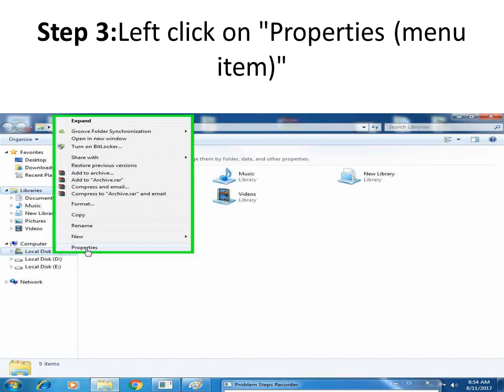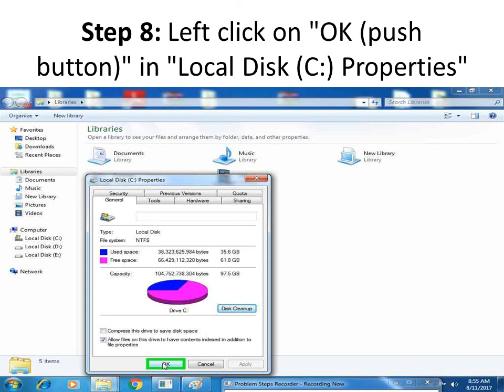how to clean unwanted files from your computer(very Easy steps)100% working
This video will help you to clean the space of hard disk. you can use these steps for every partition of your hard disk and it will delete temporary file,system error memory dump files,temporary internet files,offline web pages,games statics files,downloaded program files,Recycle bin,setup log files,thumbnails etc and this technique work without losing the data of your hard drive.